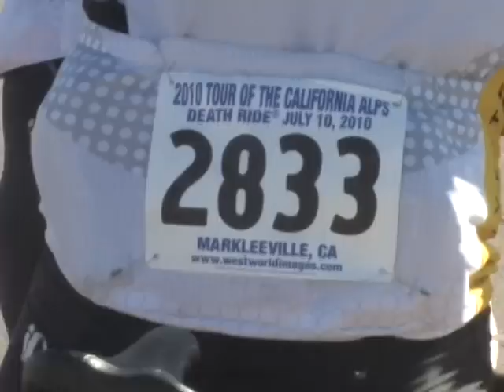Death Ride 30th Anniversary Raw Footage Part 2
Second part of the raw footage collected while filming the 30th anniversary of the Death Ride: Tour of the California Alps